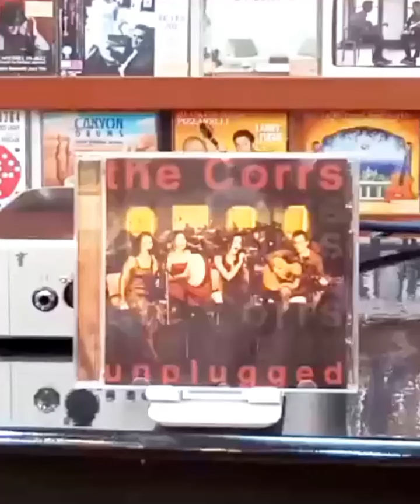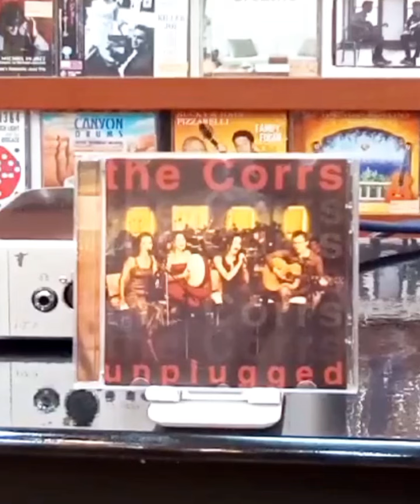The Corrs - Unplugged (album)